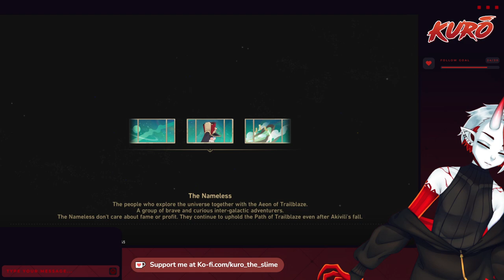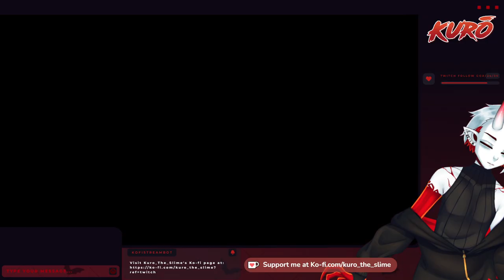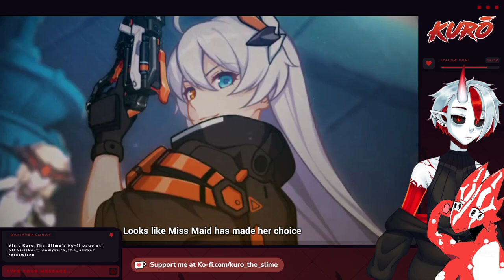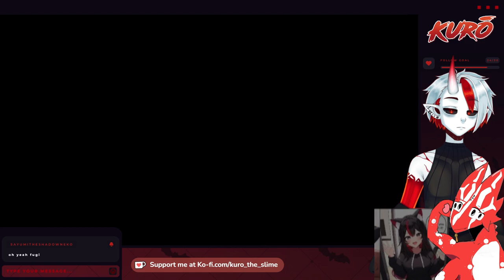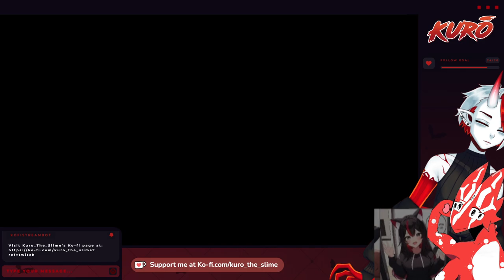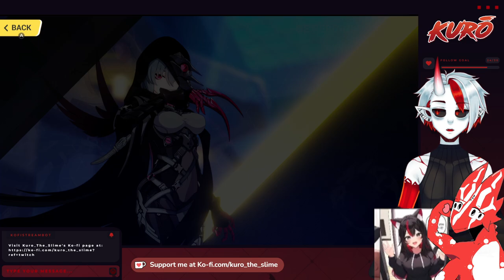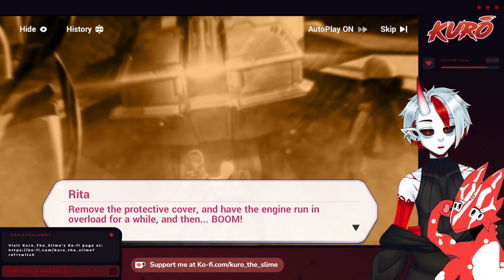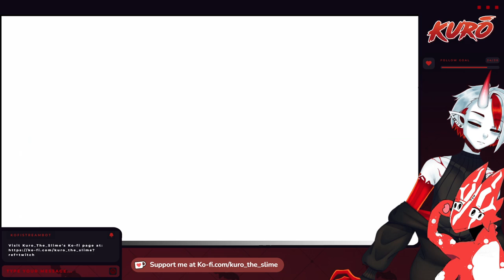[Honkai Impact 3rd] Casually stopping a nuke [chapter 13-14]